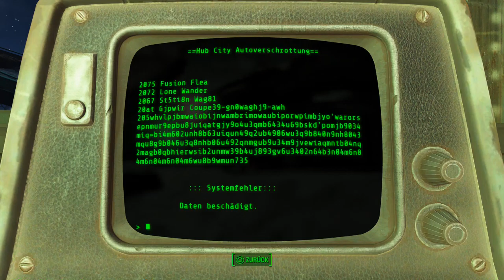Let's Play Fallout 4(Sehr Schwer)[Deutsch,Blind]Ep.336 - Der Hauptgewinn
Das war ja einfach.

Fallout 4
Genre: RPG / Ego-Shooter

Sprache:Deutsche Sprachausgabe,Deutsche Untertitel und Kommentare
Blind: Ja
Schwierigkeitsgrad: Überleben
Sonstiges: /

Vault 111.